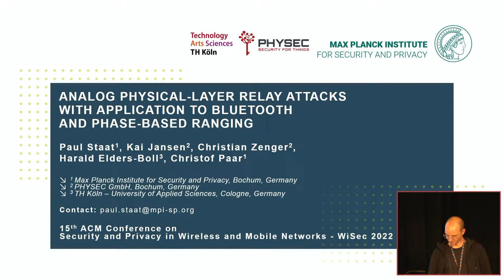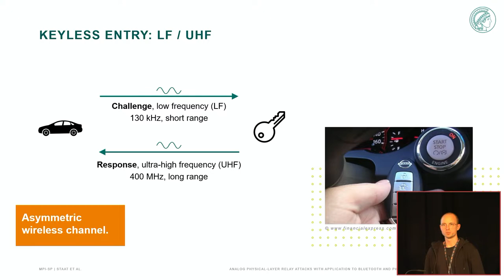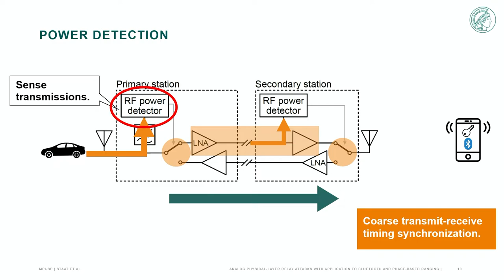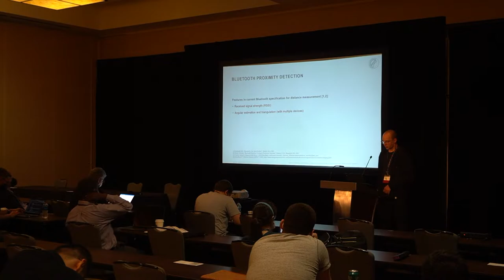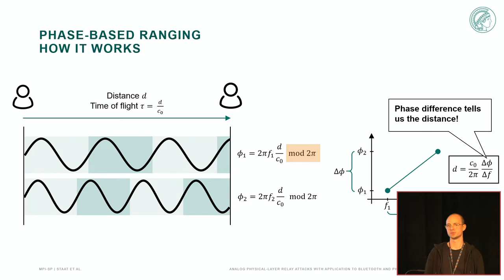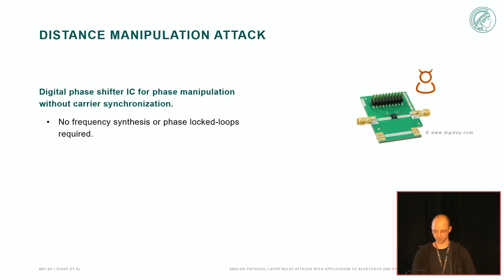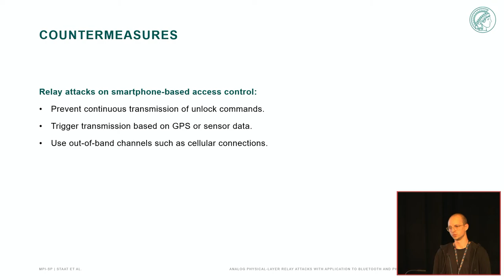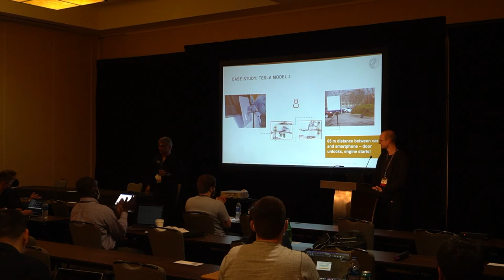Analog Physical Layer Relay Attacks with Application to Bluetooth and Phase Based Ranging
ACM WiSec 2022
Session 2 - Vehicular Network Security
Paul Staat, Kai Jansen, Christian Zenger, Harald Elders-Boll, and Christof Paar

ABSTRACT
Today, we use smartphones as multi-purpose devices that communicate with their environment to implement context-aware services, including asset tracking, indoor localization, contact tracing, or access control. As a de-facto standard, Bluetooth is available in virtually every smartphone to provide short-range wireless communication. Importantly, many Bluetooth-driven applications such as Phone as a Key (PaaK) for vehicles and buildings require proximity of legitimate devices, which must be protected against unauthorized access. In earlier access control systems, attackers were able to violate proximity-verification through relay station attacks. However, the vulnerability of Bluetooth against such attacks was yet unclear as existing relay attack strategies are not applicable or can be defeated through wireless distance measurement.In this paper, we design and implement an analog physical-layer relay attack based on low-cost off-the-shelf radio hardware to simultaneously increase the wireless communication range and manipulate distance measurements. Using our setup, we successfully demonstrate relay attacks against Bluetooth-based access control of a car (Tesla Model 3) and a smart lock (Nuki Smart Lock 2.0). Further, we show that our attack can arbitrarily manipulate Multi-Carrier Phase-based Ranging (MCPR) while relaying signals over 90 m.